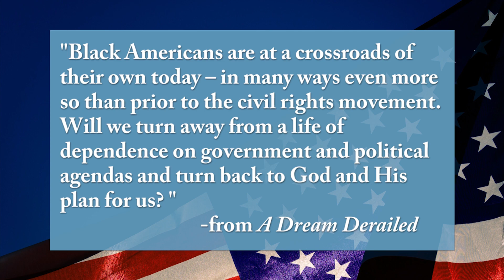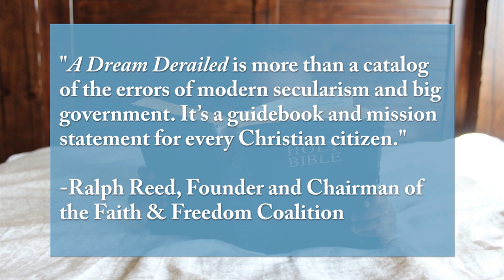Announcing "A Dream Derailed"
"A Dream Derailed" is the new book from CAAP Founder and President Rev. Bill Owens.

In this book, Rev. Owens examines what has happened to Black America and asks how we, as a country, can get to the Promised Land.

Ralph Reed of the Faith & Freedom Coalition said, "A Dream Derailed is more than a catalog of the errors of modern secularism and big government. It’s a guidebook and mission statement for every Christian citizen. Rev. Owens is a patriot, a visionary, and a renowned and respected faith leader at a critical time in our nation’s history. I strongly recommend A Dream Derailed for anyone who wants to be inspired and encouraged to keep fighting the good fight to restore America to moral greatness."

Pastor Paula White stated, "“I’ve been fortunate to know and work with Bill and Deborah Owens, and I’ve always admired their commitment to Biblical truth. There are no comfortable fictions in this book. Every word speaks to the love and sacrifice with which Bill and Deborah approach their ministry. I have great affection and respect for them both, and I happily recommend A Dream Derailed to Christians everywhere.”